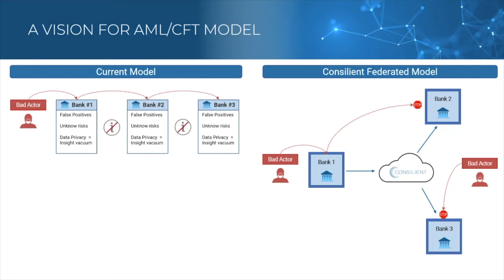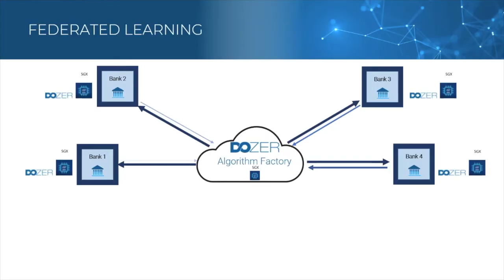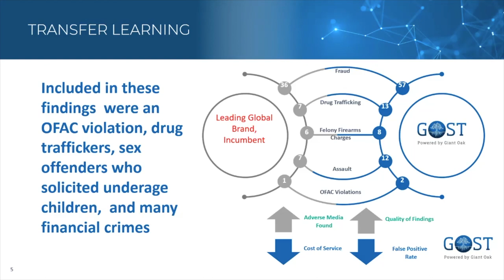Future of AI Winter 2021 - Using AI and Machine Learning to Detect Financial Crime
Speaker: Gary Shiffman, Founder & CEO @ Giant Oak & Consilient